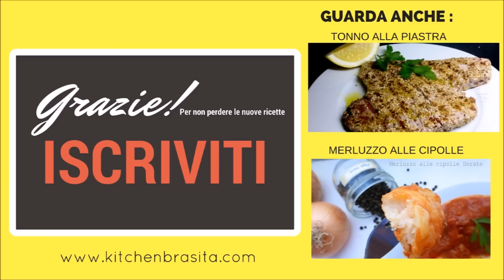BACCALA AL FORNO Facile veloce e BUONISSIMO!! con patate,pomodori olive e cipolle RICETTE DI GABRI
Oggi vi do la ricetta del mio Baccalà al forno con patate, un secondo gustoso e semplice

Questo secondo di mare è perfetto per quando si ha voglia di un piatto gustoso e poco impegnativo.

L'abbinamento baccalà con cipolle è divino, o almeno per me che amo la cipolla lo è.

Poi si sa, le patate con il pesce stanno sempre bene e a chi non piacciono le patate?

Qui a casa il Baccalà è uno dei pesci che riscuote più successo, se anche a voi questo pesce piace non vi resta che provarlo a cucinare cosi.